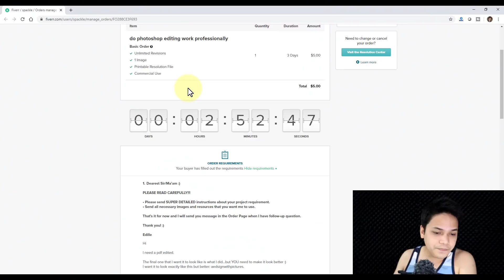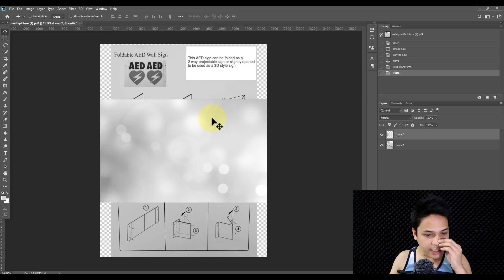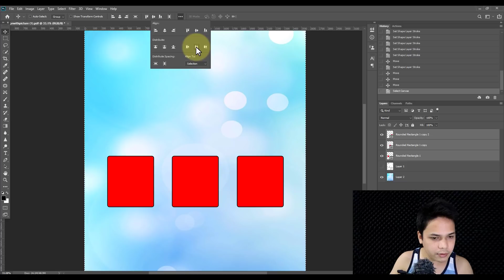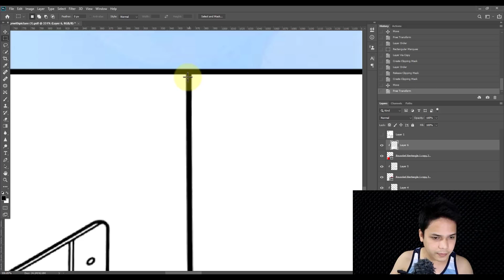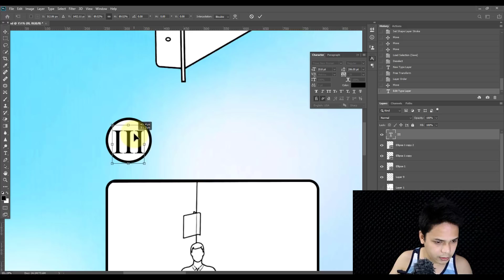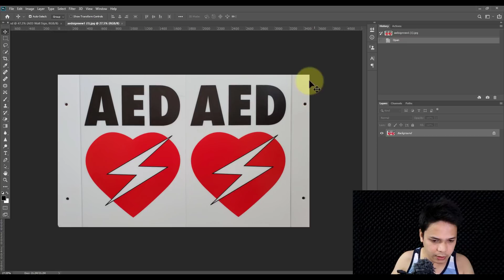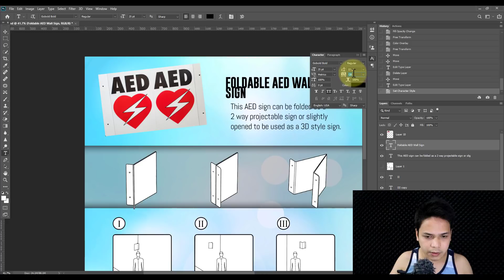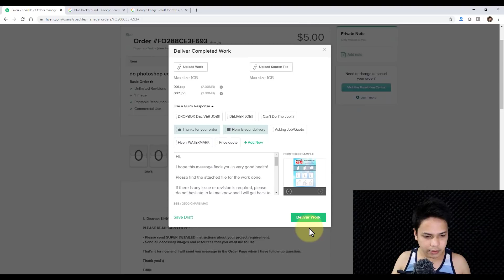Daily Online Job 8 - 12 Midnight Na Pero Kailangan Pa Din Mag Trabaho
MY HOMEBASE ONLINE JOB PHILIPPINES DAILY VLOG

EPISODE #8 - Matutulog na sana ako kaso naalala ko meron pala akong trabaho na ma le-late na. Sa video na ito, gagawa ako or babaguhin ko ang design ng poster/flyer ng isang client gamit ang photoshop CC 2020.

Ang itinuturo sa video na ito ay pawang galing sa sariling experience lamang ng gumawa. Nasa inyo pa rin kung kikita kayo o hindi base sa sarili ninyong kakayanan, sipag at tiyaga.